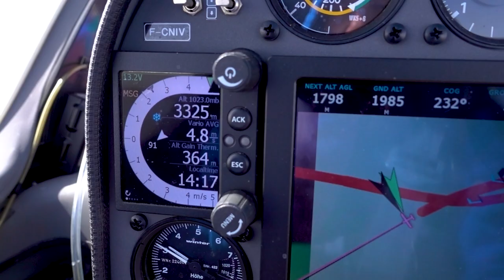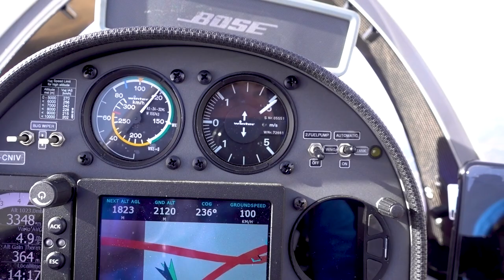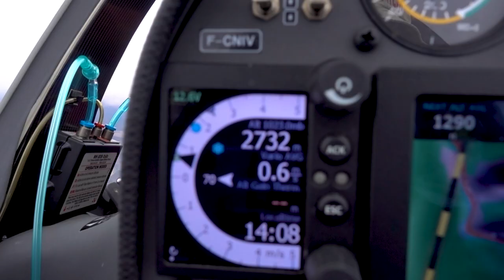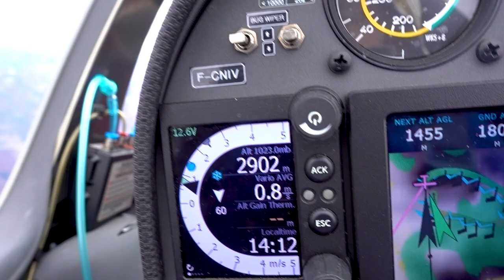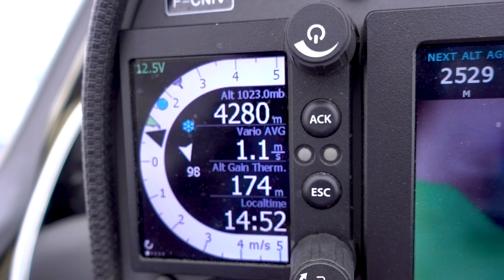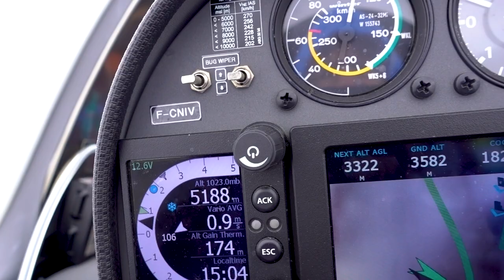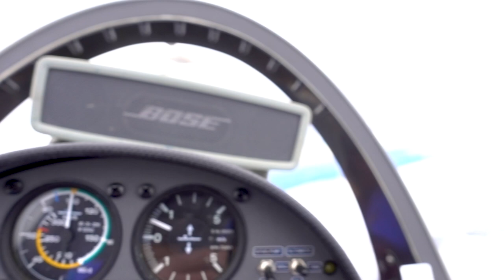Как покорить "Бриллиантовую" волну на планере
0:00 Вход в северную волну через сильный "адский ротор"
1:18 Скороподъемность в такой волне 3-5 м/с, мне доводилось набирать и 11 м/с
2:13 Редкая южная "Брилиантовая волна"
5:00 Впечатления ученицы Даны от атмосферной волны.
6:00 Взлет планера на юг в сторону преграждающего курс горного склона.

Полет на планере в атмосферной волне всегда прекрасен. Особенно если волна редкая, южная, "бриллиантовая".

Летать в волнах меня научил легендарный Клаус Ольман. Именно он использует термин "брилиантовая" по отношению к редким типам волны.

В нашем регионе наиболее распространены "северные" волны запускающиеся при часто дующем Мистрале.

Южный ветер, как правило несет плохую погоду. На нашем аэродроме южный торец полосы упирается в  склон и нормальный взлет производится  только на север, в направлении, где нет препятствий.  Но при сильном южаке, приходится взлетать против ветра (это нормально) но в "гору"(что не нормально).

Посадка при сильном южном и юго-восточном ветре не менее веселая.

Пишите пожалуйста про свои впечатления и что вы еще хотите узнать про атмосферные волны. Постараемся слетать и заснять новые позитивные видео.

Игорь Волков.